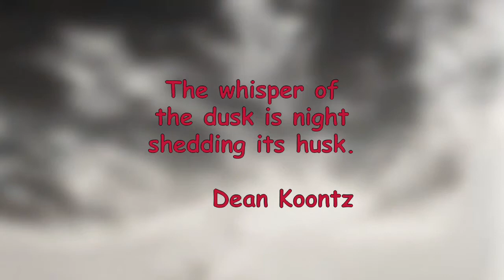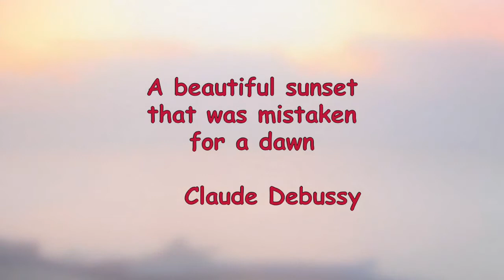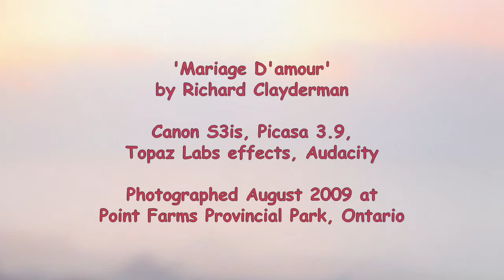Lake Huron Point Farms Sunset Postcard, Huron County Canada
From a quiet Lake Huron shore at Ontario's Point Farms Provincial Park watching, as French composer Claude Debussy said, “a beautiful sunset that was mistaken for a dawn.”